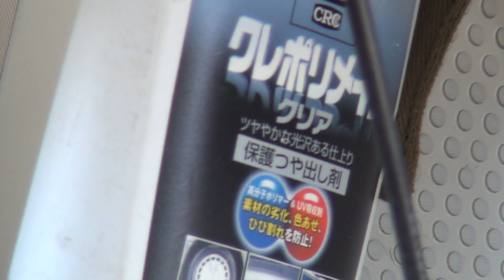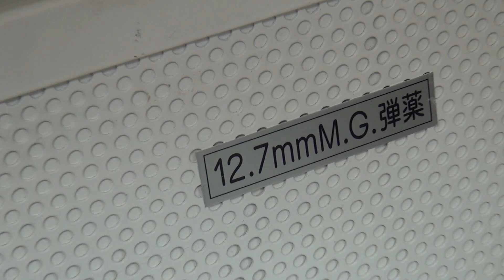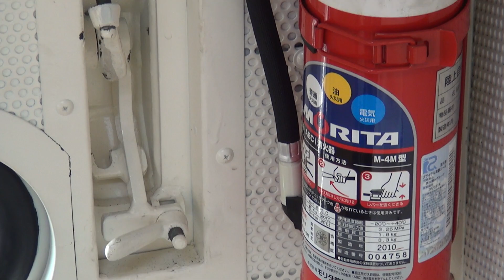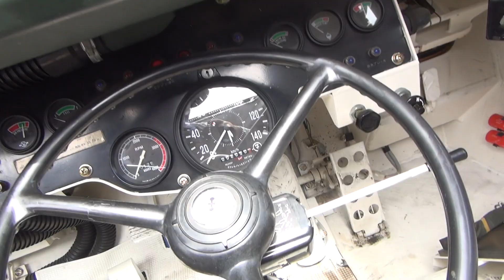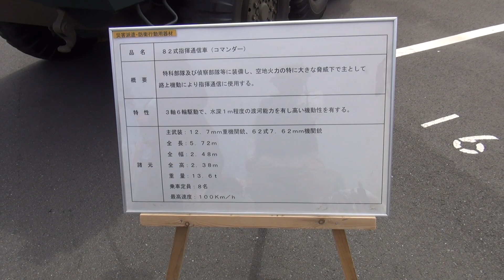2013年05月25日マリンフェスタ2013 in FUNABASHI05 82式指揮通信車